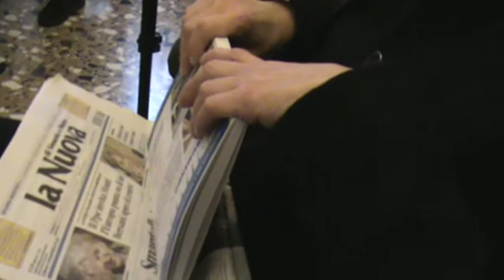MARIA TERESA RET ASSESSORE ALLA CULTURA